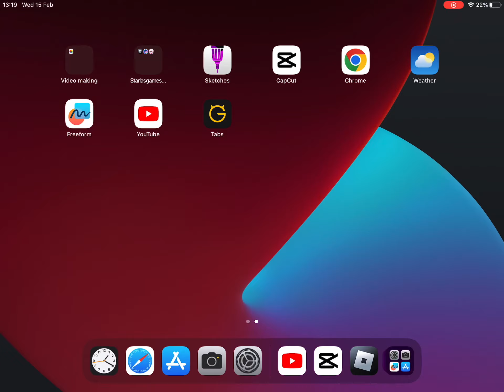The Creators of creatures on Sonia plz watch this it’s important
Skip to the end to see why I’m angry
This was unfair on me